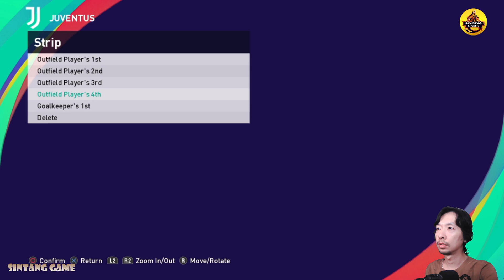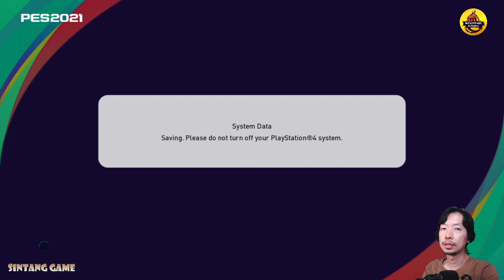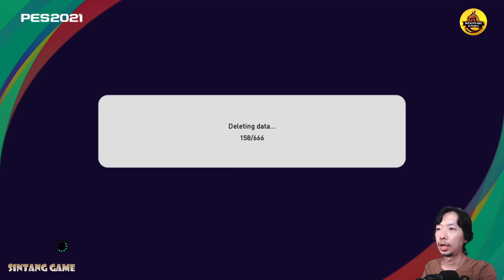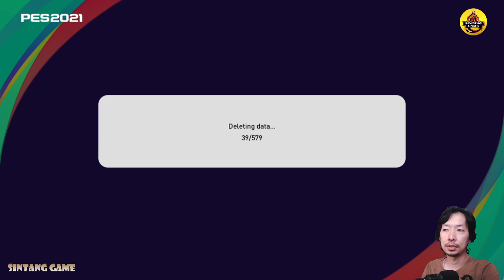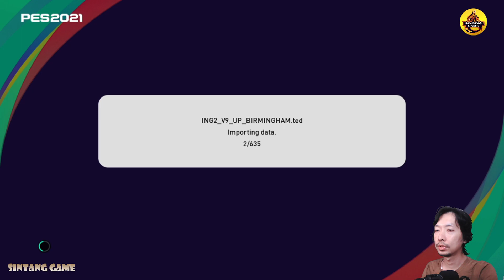PES 2021 PS4 | UPDATE OPTION FILE PES 2021 SUMMER TRANSFER SEASON 21/22 + BRI LEAGUE (LOCAL UPDATE)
update :
- jersey premiere league , skybet champhionsip , liga santander , liga smartbank , Bundesliga , Seri A , BKT dll
- update Manager
- update transfer
- Tersedia Liga BRI Indonesia
- Minus J -League
- Minus BRASILERAO JERSEY 3rd